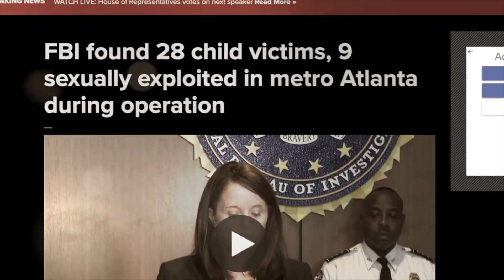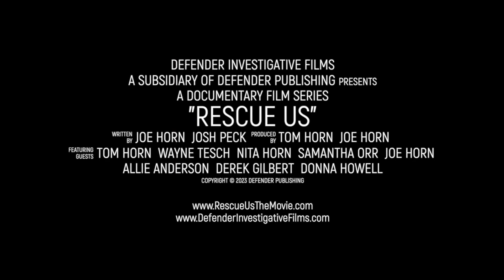Five in Ten 9/6/23: Inching Closer to Nuclear War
Russia’s Foreign Ministry replied to a report last week that the US is building a dorm at an RAF base in the UK for nuclear safety and security, saying the Kremlin would respond to US nukes in Britain with “countermeasures.”

5) Russia objects to US deploying nuclear weapons in UK; 4) Saudi Arabia and Russia cut oil production, sending oil and gasoline prices higher; 3) Democrats trying to get Donald Trump kicked off 2024 ballot; 2) UK court rules against 19-year-old critically ill patient who wants to travel to Canada for experimental treatment; 1) Canadian government issues advisory for 2SLGBTQI+ travelers planning trips to the US.

Twitter X: @SkyWatch_TVYouTube: @SkyWatchTVnow @SimplyHIS @FiveInTenRumble: @SkyWatchTVFacebook: @SkyWatchTV @SimplyHIS @EdensEssentialsInstagram: @SkyWatchTV @SimplyHisShow @EdensEssentialsUSATikTok: @SkyWatchTV @SimplyHisShow @EdensEssentials